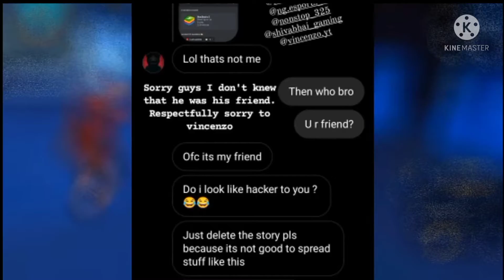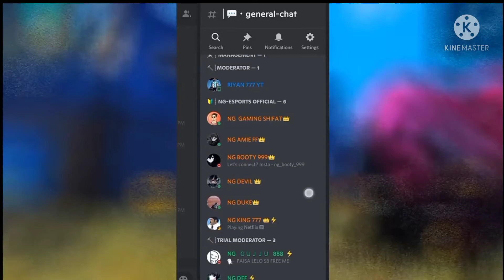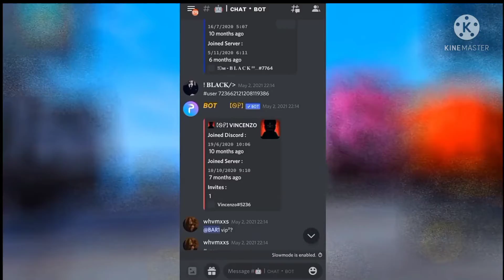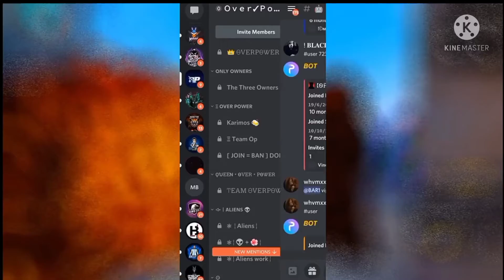Vincenzo Hacker Full Proof😈😈/ Vincenzo Exposed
Vincenzo Hacker😈😈 Prooved

Video Credited By - Shiva Bhai Gaming

Reupload By - Gaming Store